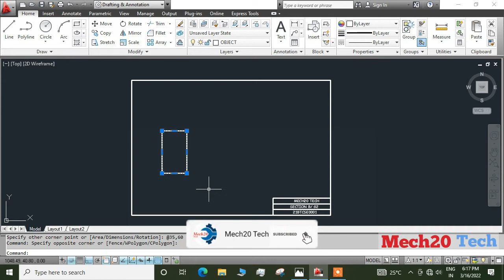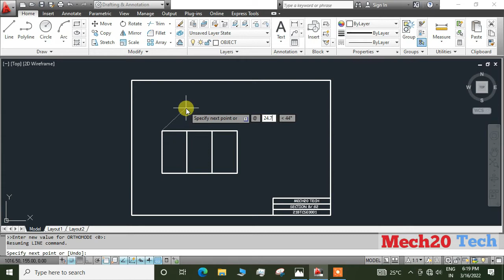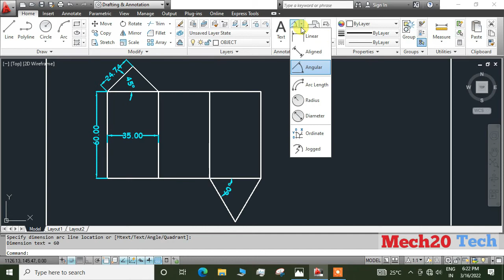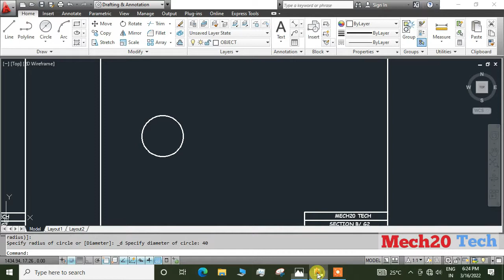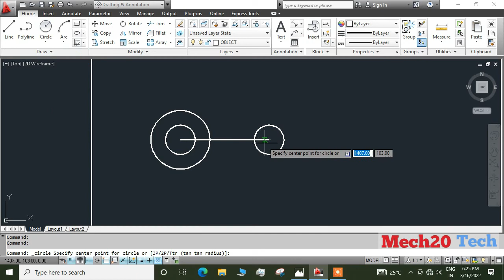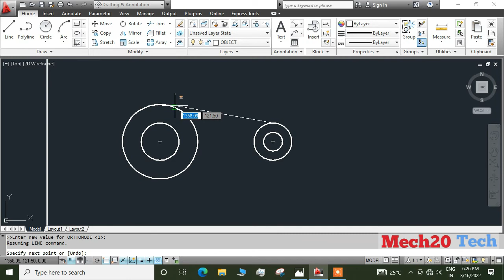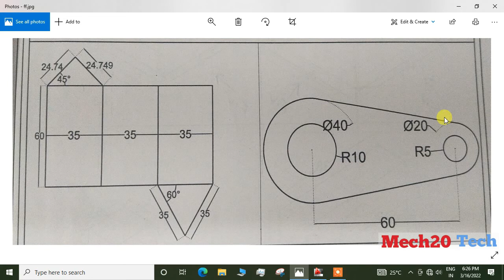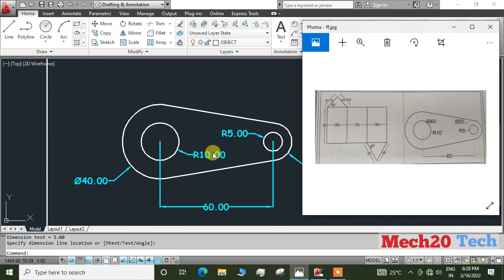Sketching and Drafting in AutoCAD | Autocad 2D Drawing | Basic Sketching in Autocad | Mech20 Tech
In this video i explain how to draw 2D drawing in autocad
For Autocad initial settings